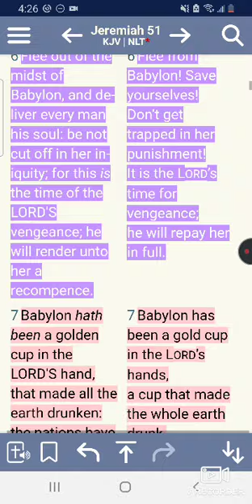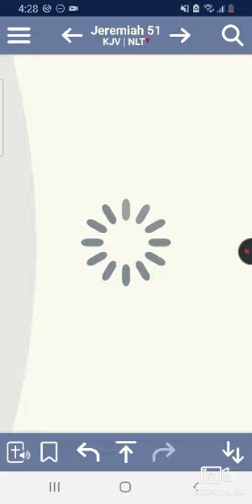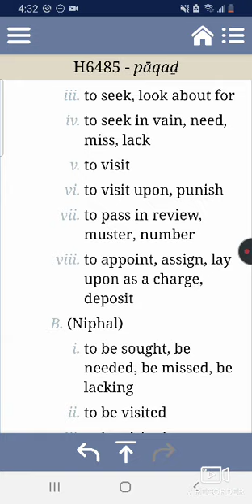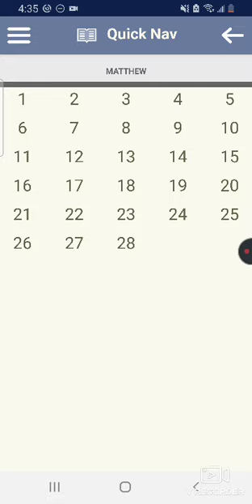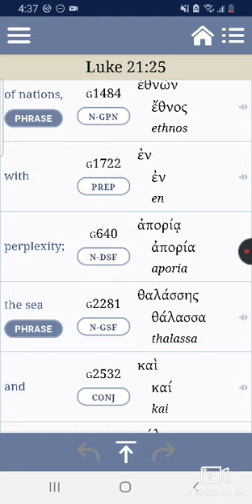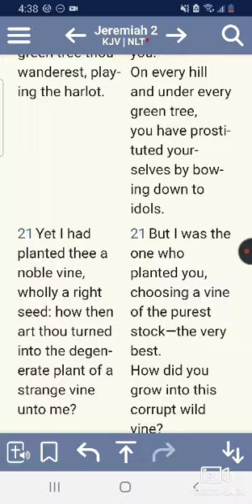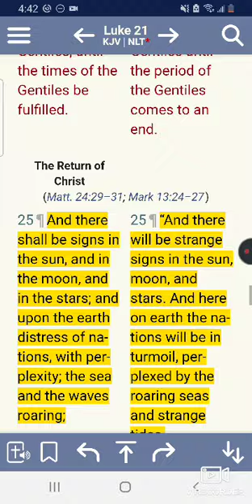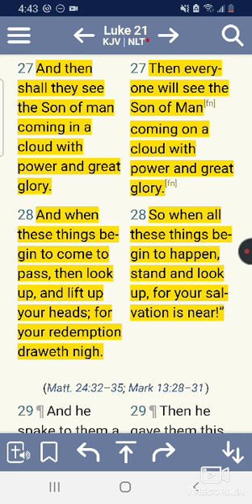AMERICA IS GOING TO BE VISITED